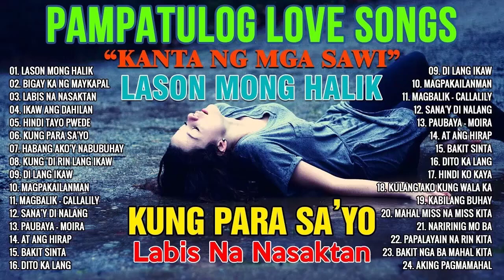LASON MONG HALIK HABANG AKO'Y NABUBUHAY Pampatulog Love Songs OPM Tagalog Love Song 2023